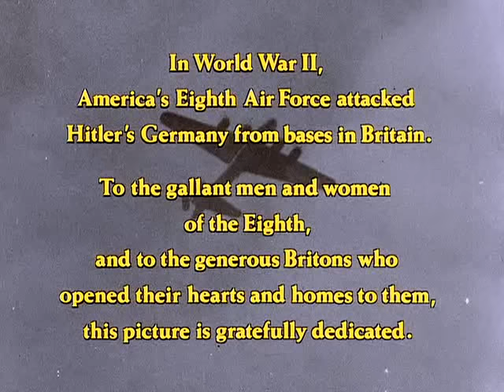Reunion at Fairborough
A reunion of American WW2 pilots in England.